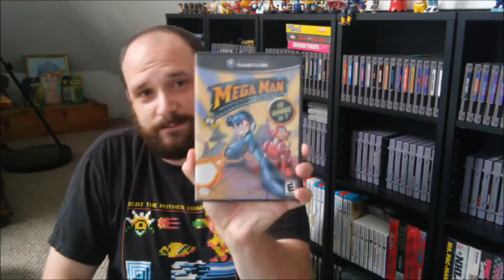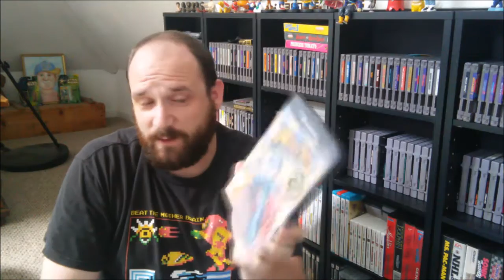Mega Man 8 | PlayStation | Gamecube | Brasel's Retro Reviews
I review Mega Man 8, originally released on the PlayStation.  This was a major project for me, and a huge learning experience.  I messed around a lot with the presentation of my reviews, and added in some trivia.  I'd like to thank some fellow "alcoholics" for their input during the process.  They know who they are. I'll link them at a later date.

You can expect similar treatment to all future reviews.  I'll be releasing reviews every two weeks, with minor vlog updates or gaming news on the off weeks.  Also, look for mid week live stream videos from here on out.

Thanks to ReplayAbility and bboynoe for allowing me use some of their content for this review!